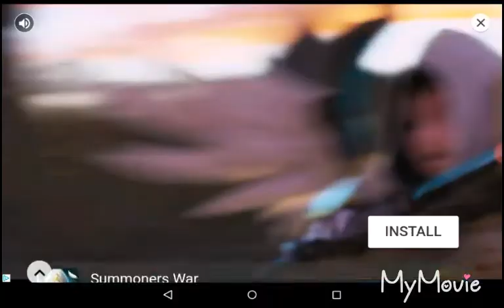Geometry dash let's play #1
Scott the beast,Shawn milner, harry milner